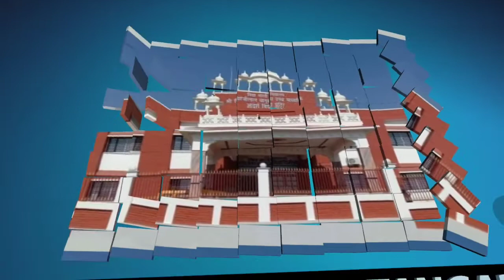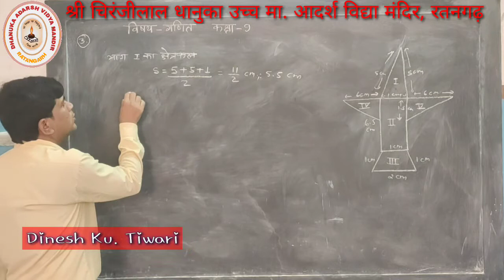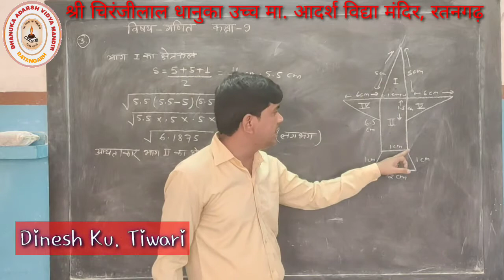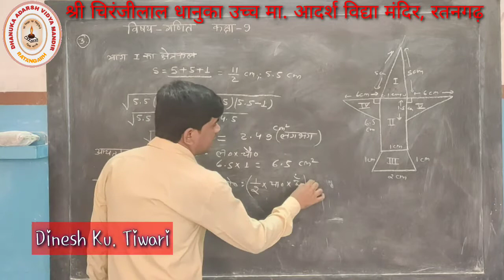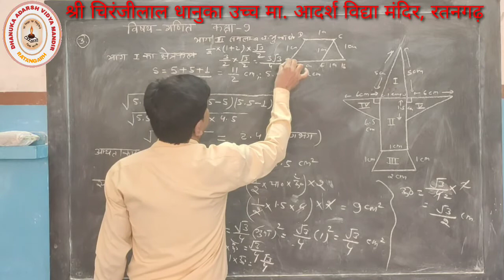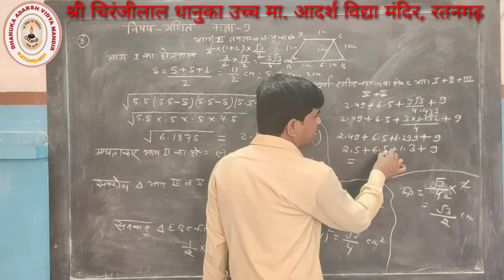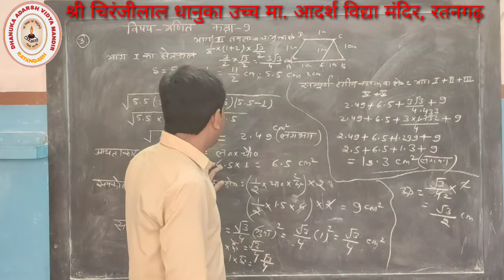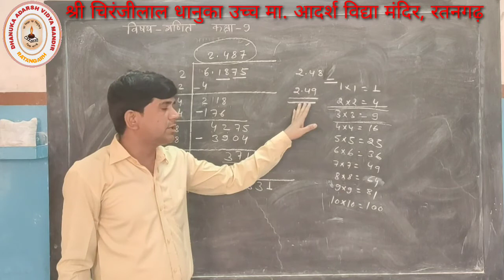Online Class 9th Maths/ex 12.2